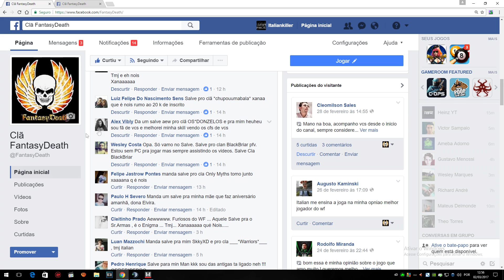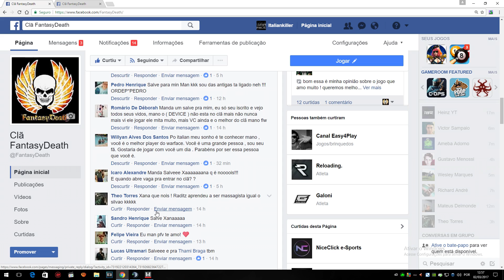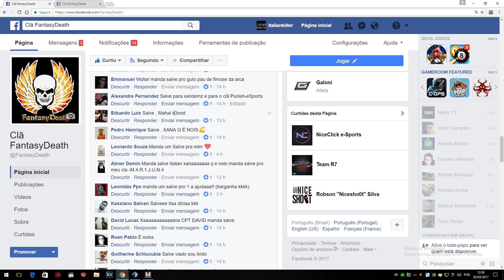[Warface] CALLS / PIXELS / TÁTICAS MAPA DISTRICT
INCREVA-SE  goo.gl/nfiFbu

Musica da intro /  c.r.e.a.m (green lantern remix) - wu tang clan